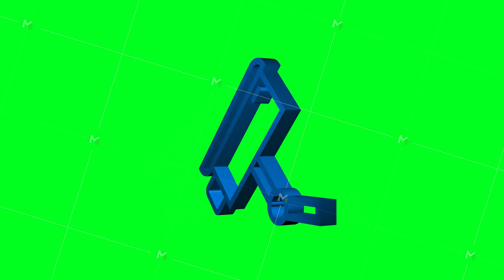Technology icon on white background. Information technology. Digital communication. Device icon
Technology icon on white background. Information technology. Digital communication. Device icon. Global network connection. Motion graphics.